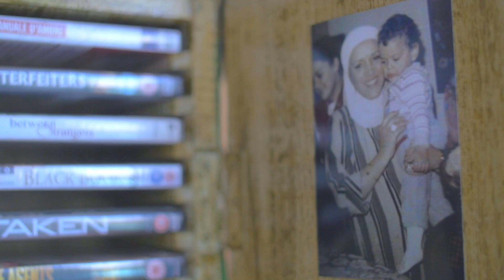حملة حافظ_على_حضن_أم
قدام كل صورة هتنزّلها فيها حضن مع مامتك جهينه هتتبرع لمستشفى بهية لعلاج سرطان الثدي، وبمشاركة Uber لو نّزلت الصورة بهاشتاج ‫#‏وصلها_لبهية‬ جهينه هتبعت عربية تاخد مامتك من بيتها لحد بهية علشان تعمل كشف مبكر بالمجان. تابع حساب جهينه على انستاجرام نزّل صورتك النهارده وانشر الفكرة علشان تحافظ على حضن عيلة كاملة.
‫#‏بنشجع_أمهات_مصر‬